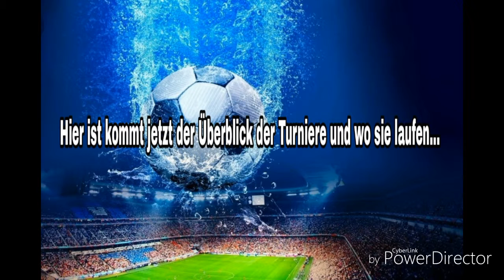Movie Versum Direct(1/2)(YouTube&co.)